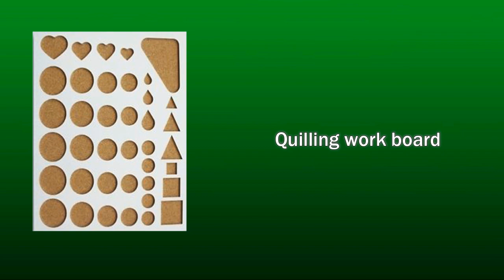paper quilling:Handmade beautiful flower Rakhi Idea You Must Try